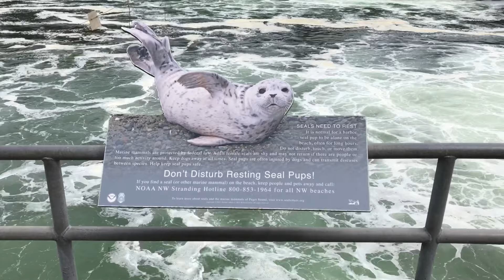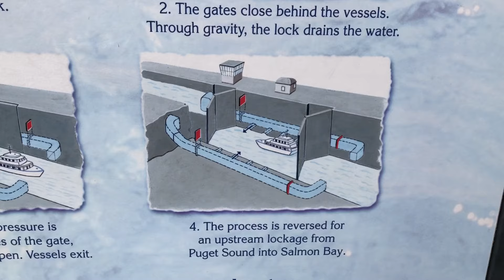Seattle Locks: Seals and Herons and Geese OH MY !! • Ballard Locks • Lake Washington • Puget Sound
Seals and herons and geese, oh my! I visited the Chittenden Locks (Ballard Locks) this week. Learned how the locks system works, raising and lowering the water level to allow boats to pass through Salmon Bay and Lake Washington out into Puget Sound. This area also attracts seals, sea lions, Canadian geese, and herons.